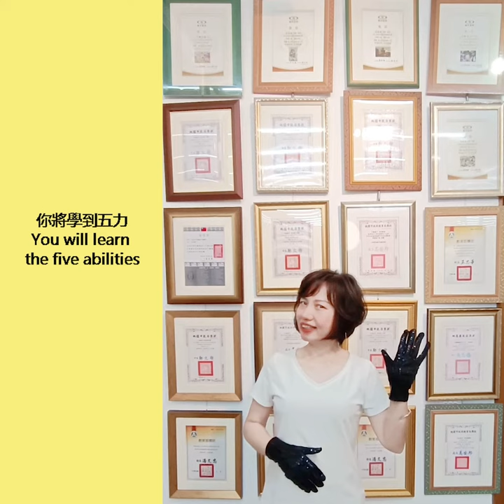黃色小鴨水彩 Rubber Duck Watter Color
黃色小鴨水彩
Rubber Duck Watter Color